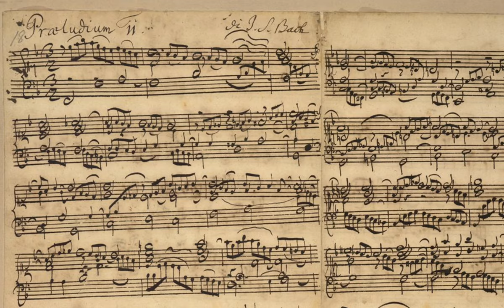Żona J.S. Bacha | J.S. Bach's Wife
Poznaj historię Anny Magdaleny Bach, drugiej żony słynnego kompozytora, która odegrała kluczową rolę w jego życiu i twórczości. Sopranistka, matka trzynaściorga dzieci i oddana partnerka – jej talent i zaangażowanie nie tylko wspierały Bacha, ale również kształtowały muzyczne dziedzictwo ich epoki. Dowiedz się więcej o kobiecie, która stała w cieniu geniusza, ale miała ogromny wpływ na jego twórczość i życie.

Discover the story of Anna Magdalena Bach, the second wife of the famous composer, who played a pivotal role in his life and work. A talented soprano, mother of thirteen children, and dedicated partner, her musical skills and devotion not only supported Bach but also helped shape the musical legacy of their time. Learn more about the woman who stood behind the genius, leaving a profound impact on his life and artistry.